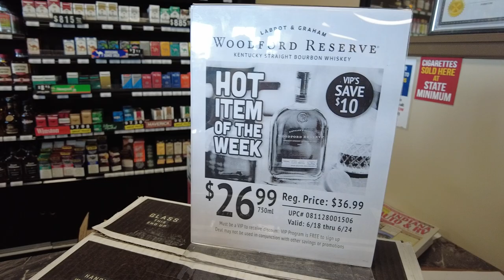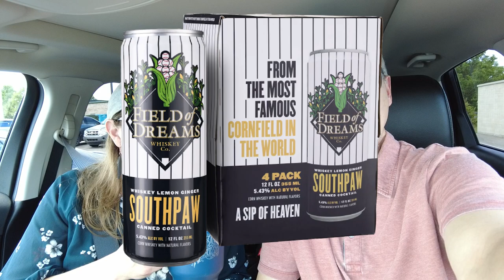Field of Dreams Bottle Signing with former MLB pitcher, Drew Storen!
If you distill it, they will come!  Michael and I visited Big Red Liquor store in Brownsburg, Indiana to get a bottle of the new Field of Dreams bourbon that was just released!  Can't wait to learn all about the back story and taste this new bourbon.  We are suckers for a great story!  Not to mention, gotta support a fellow Hoosier boy!!    We can't wait to see where this venture takes Drew and his company!

An interesting article about how the Field of Dreams came to be (from Indy Star)